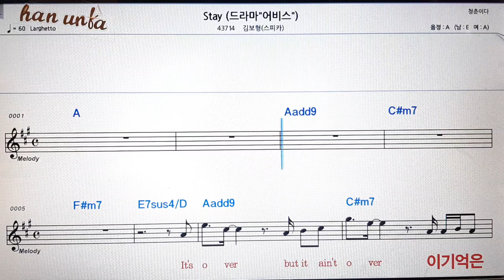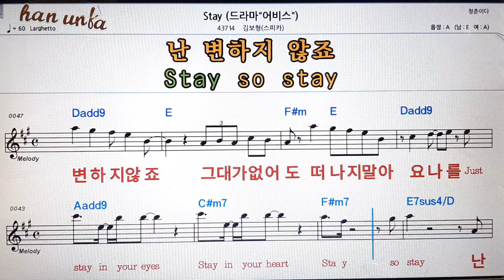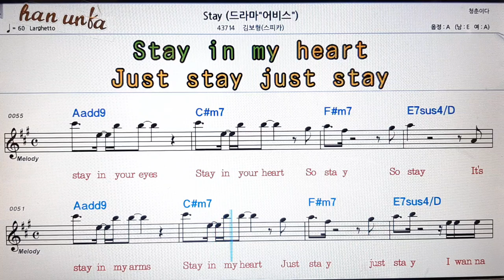Stay/김보형👍노래 반주, 코드 악보,가라오케💋Karaoke*Sheet Music*Chord*MR